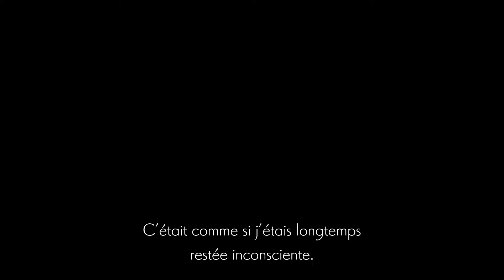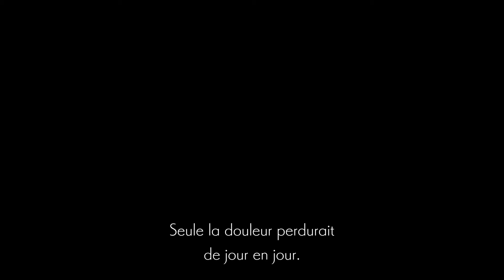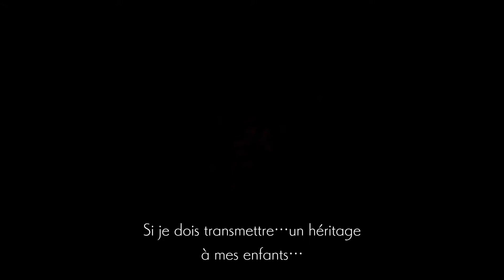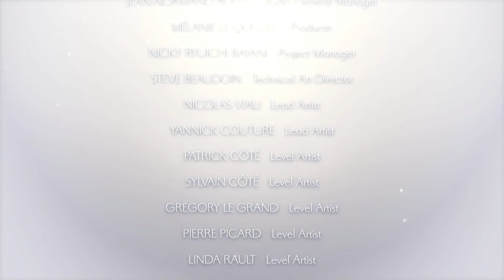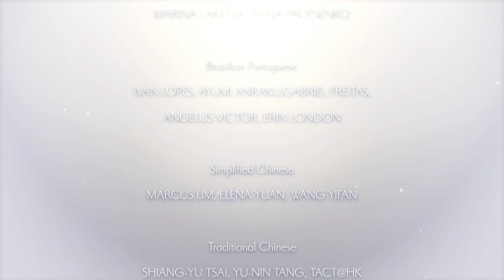Let's play fr Ender Lilies épisode final : Un monde purifié - Zaroth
27ème et dernier épisode de mon let's play fr sur Ender Lilies : Quietus of the Knights.